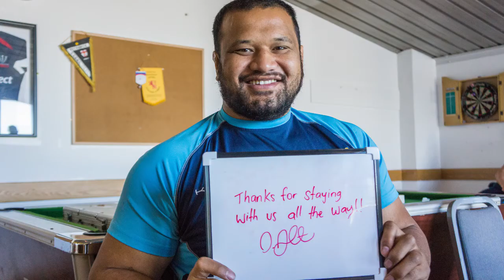Supporter thank you!